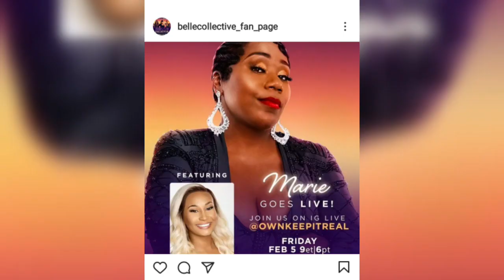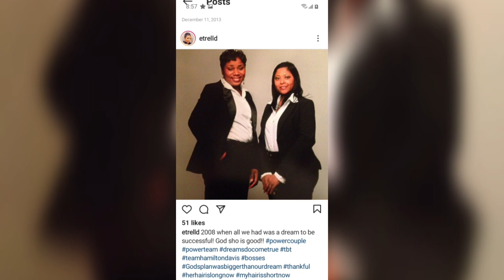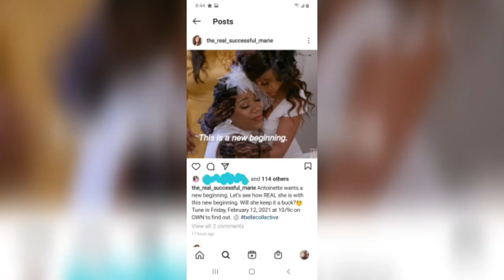Belle Collective Marie and Essie are they in a Lesbian Relationship | Oprah Winfrey Network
J.Evans Talk the Talk:
Review and Recap: Belle Collective
Season 1, Episode 4 Bad Brunch Behavior

Come on apple pies let's talk the talk